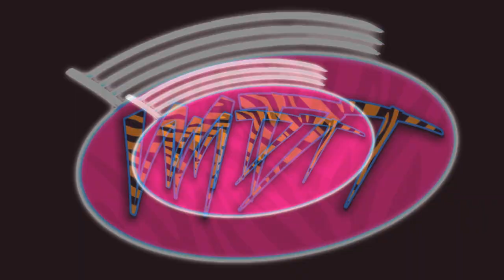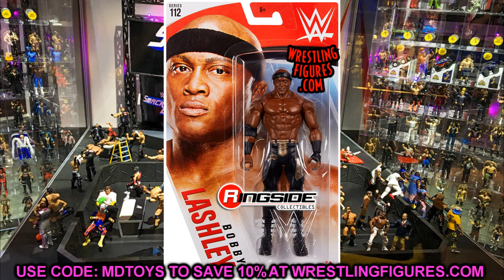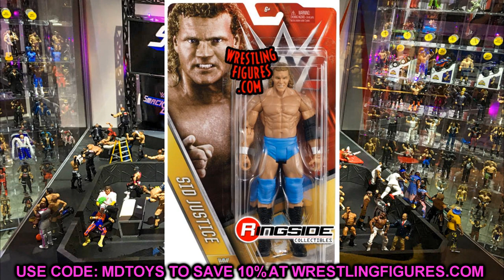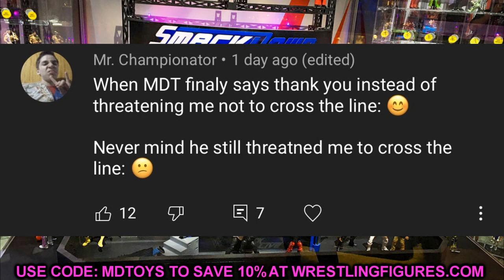2021 WWE FIGURE NEWS UPDATES! ELITE 86, 88 + MORE!